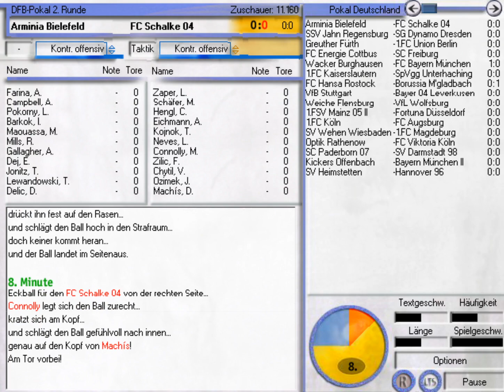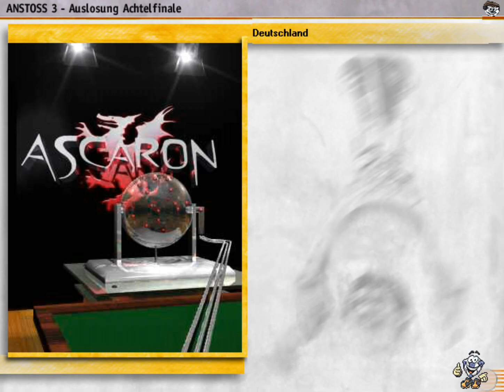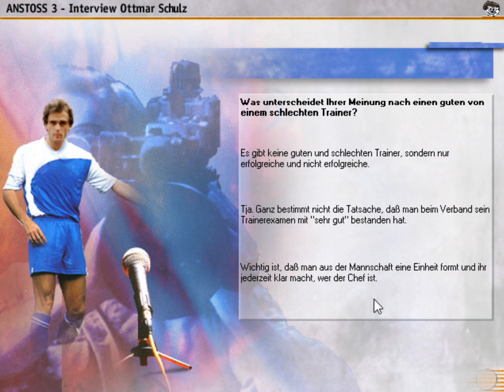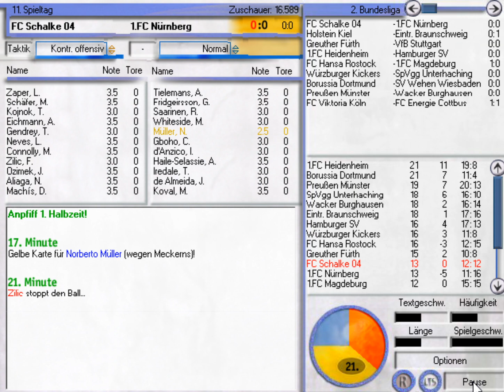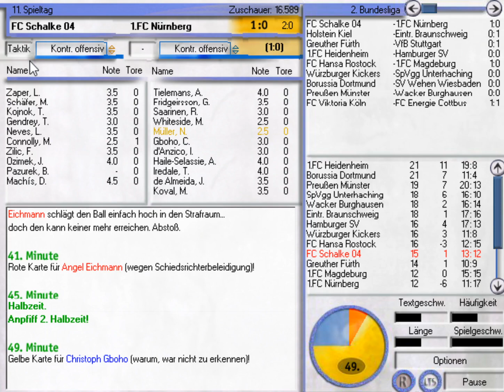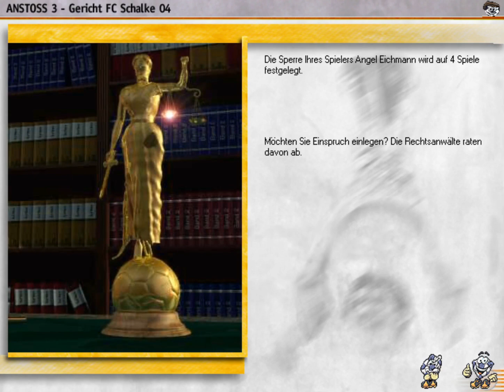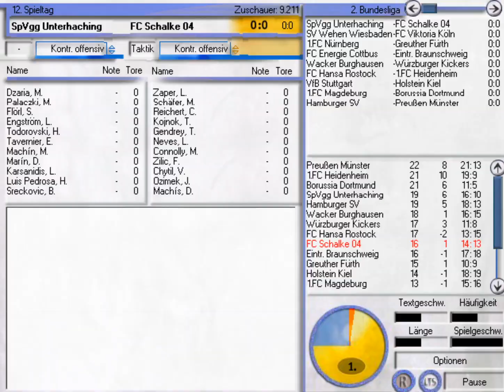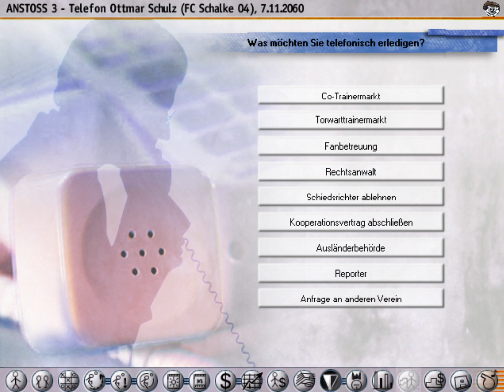Anstoss 3 #597 - 2. Runde im DFB-Pokal gegen Arminia Bielefeld | Saison 2060/2061 | Let's Play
In der zweiten Runde des DFB-Pokals treffen wir auf Arminia Bielefeld, zudem in Liga 2 auf den 1. FC Nürnberg und die SpVgg Unterhaching!